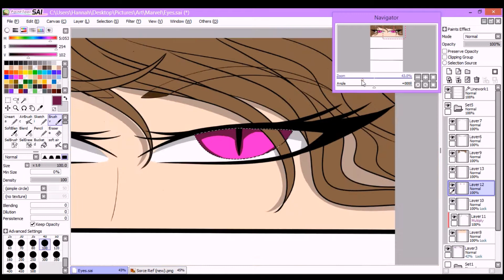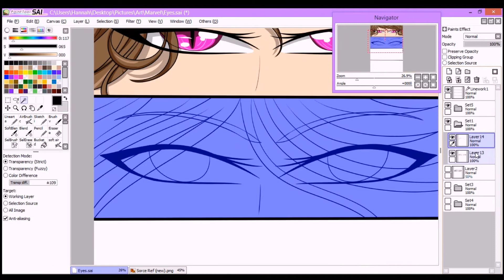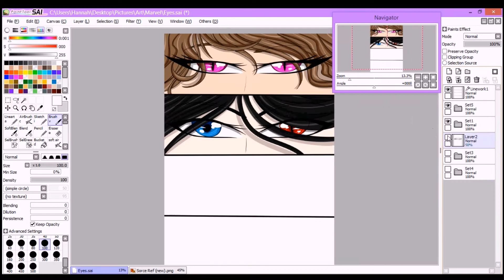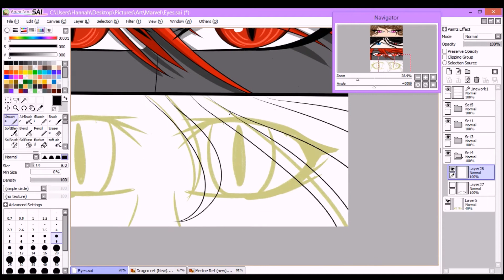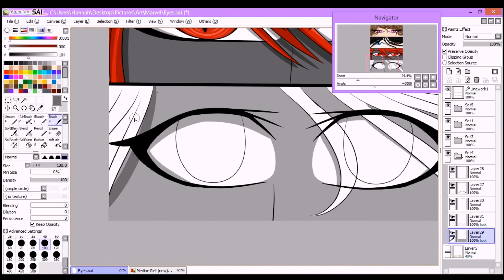Eyes~OC Speedpaint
just wanted to draw eye shapes
~TDG
RULES:
• Please READ the description before you comment. It will explain the reason for the pic
• I will not respond or tolerate rude or mean comments. And NO “FIRST” Comments, I will hate you for that. (and will be deleted)
• NO! I will NOT draw your OC! Please don’t ask me! And LOOK At the BEGINNING for the Music and Programs/tools I use!!
• Do NOT ask if I take commissions. commission Info is in the description